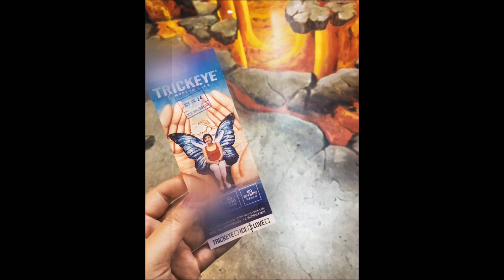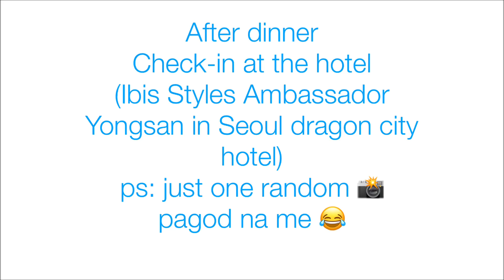S E O U L ✨ D-1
📸 Photos + video clips taken by me & my mom
🎶 Remix by Peter Foley
Music in this video
Song
Take A Walk
Artist
Passion Pit
Album
RMF Rock
Writers
Michael Angelakos
SME (on behalf of WM Poland); LatinAutor - PeerMusic, UBEM, SOLAR Music Rights Management, LatinAutor, LatinAutor - SonyATV, CMRRA, Sony ATV Publishing, and 11 Music Rights Societies